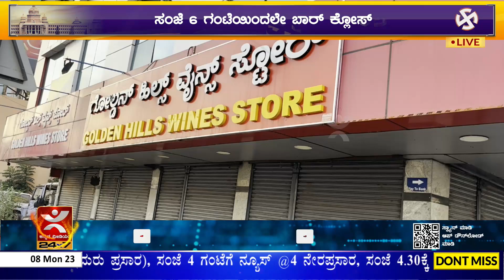ವಿಧಾನಸಭಾ ಚುನಾವಣೆ ಹಿನ್ನೆಲೆ ಎಣ್ಣೆ ಪ್ರಿಯರಿಗೆ ನಿರಾಸೆ | ಎರಡು ದಿನ ಎಣ್ಣೆ ಅಂಗಡಿಗಳು ಬಂದ್